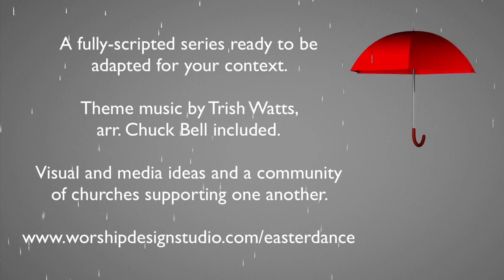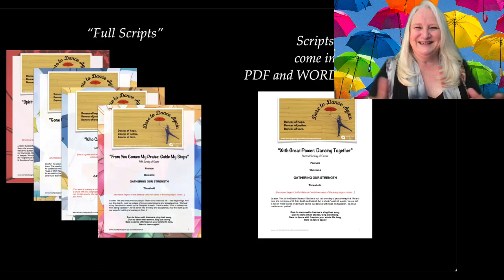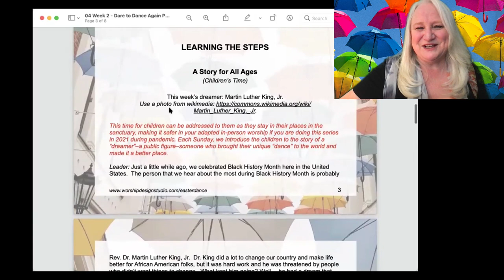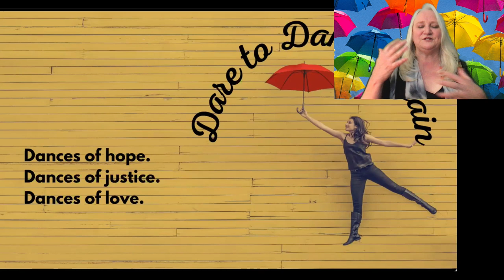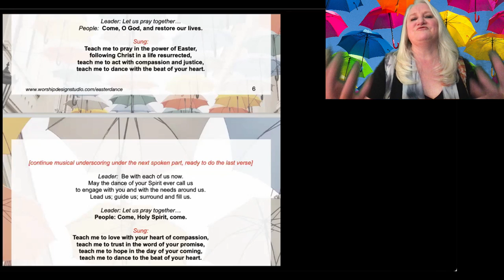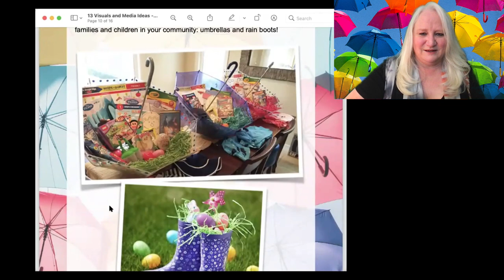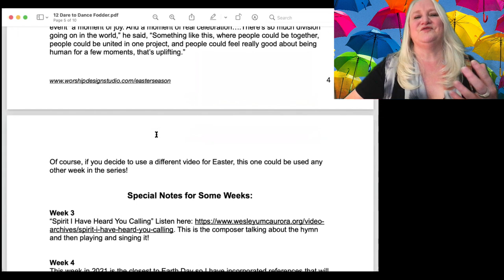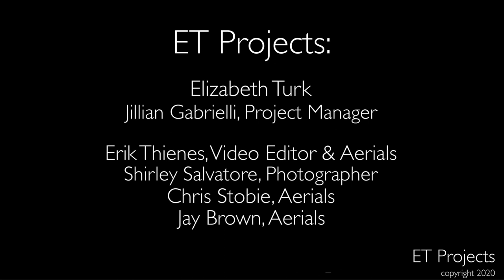Get Ready Webinar Recording - Dare to Dance with Dr. Marcia McFee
Join Dr. Marcia McFee as she takes you through the materials and ideas for the new fully-scripted Easter Season series called “Dare to Dance Again.” Timeline below:

00:00:00 Introduction and Welcome
00:02:19 The Jerusalema Dance Challenge
00:05:23  The Series Trailer
00:08:30 Overview of the Series
00:12:3 How to find the materials
00:15:48 Familiarizing yourself with the materials and process of preparing
00:23:52 A look at Week 2 script
00:32:04 Music Resources
00:36:51 Demonstration of Threshold Moment
00:41:35 Demonstration of Prayer Song Sequence
00:47:07 Q&A 1
00:52:00 Visual Ideas
01:02:59 Dare to Dance Fodder Document
 Dance, Easter Parade, Special Sundays, Umbrellas, Dance Video Lists)
01:12:50 “Look Up” video
01:17:57 Q&A 2 and Goodbye